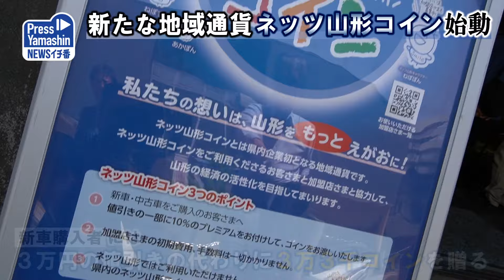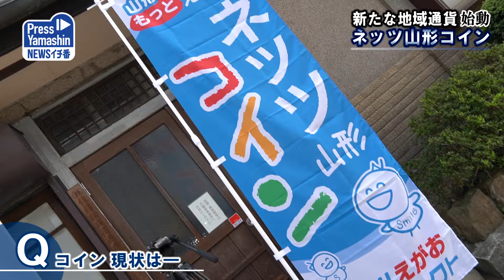新たな地域通貨「ネッツ山形コイン」始動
ネッツトヨタ山形（山形市、高橋修社長）は15日、独自の地域通貨「ネッツ山形コイン」の利用を県内加盟店約700店でスタートさせた。自社で車を購入した人を対象に、値引く代わりに10％プレミアム付き電子コインを贈呈。自社以外の地域店舗で利用を促し、県内経済活性化を狙う。